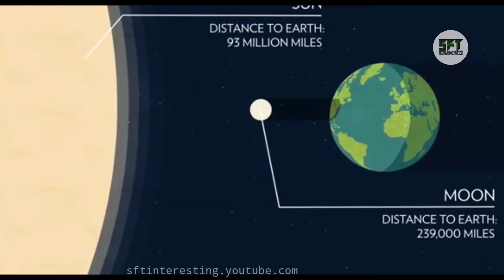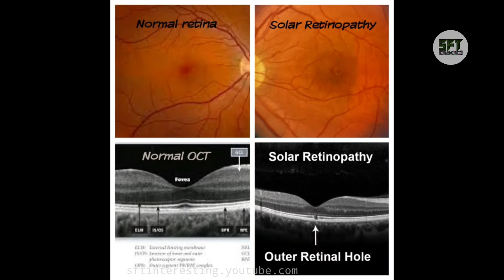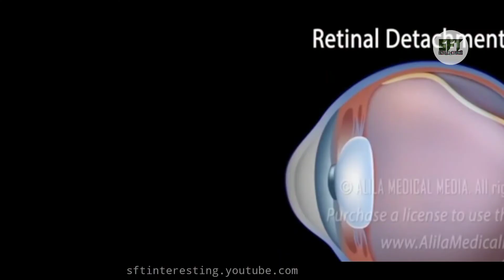क्यों हमें सूर्य ग्रहण नही देखना चाहिए।।why we should not see solar eclipse.|| something interesting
Why should we not see the solar eclipse?  In this video, we have talked about why one should not watch the solar eclipse, as well as the harm it can cause.